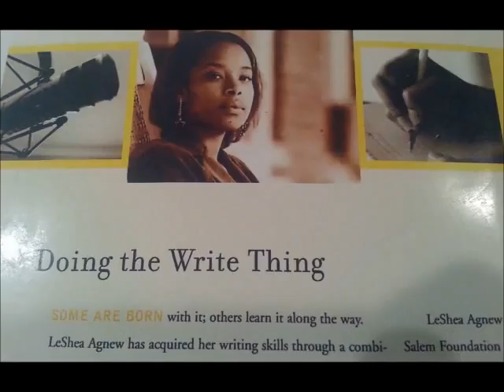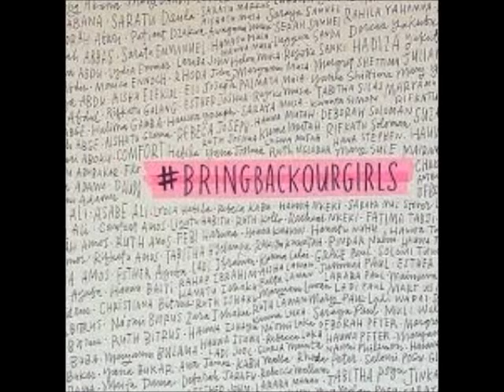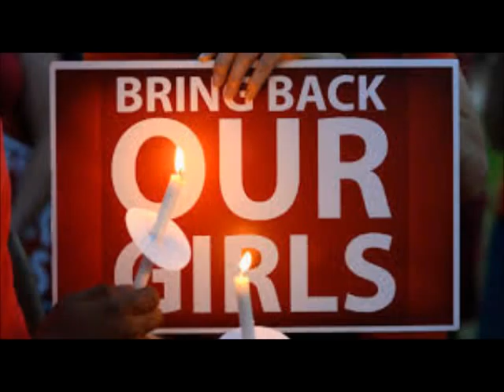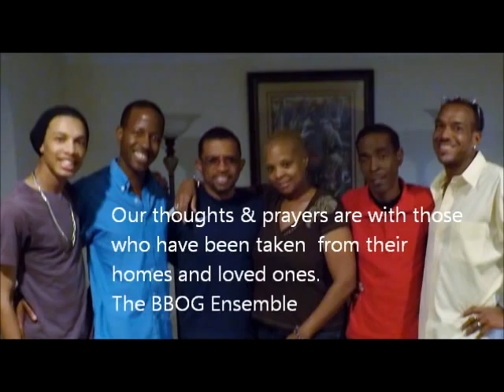Bring Back Our Girls -Song of Awareness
An original song created by Will Bess in support of the BringBackOurGirls Awareness Campaign. 234 School girls were abducted on April 22, 2014 from the Nigerian village of Chibok. My heart and soul were led to create this original project due to the horrific situation.My talented love ones met and exceeded my expectations. The experience, fellowship and spiritual connection was like none other. Special thanks to LeShea Agnew, J.C. Goolsby,Darrell Hedrick, Kenneth Nelson,Lisa Hedrick, Jazz Hedrick, Justin Hedrick and Ella Nelson for the love and support of this effort. It is my hope and prayer that these girls are able to come home safely.